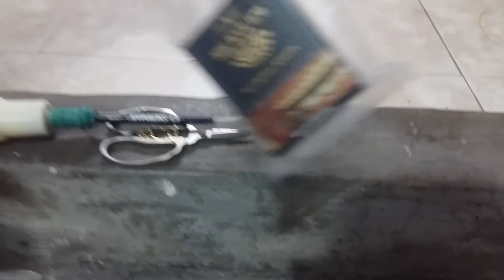Vacum makanan pakai alat bekam || Buat sendiri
Buat sendiri vacum makanan pakai alat bekam. Yang dibutuhkan dalam pembuatannya antara lain alat bekam, spidol bekas dan cotton bud. Spidol bekas yang diameternya sdh kita ukur sama diameternya dengan lubang alat bekam. Tonton aja sampai habis biar jelas.